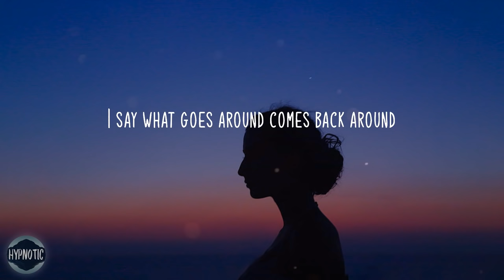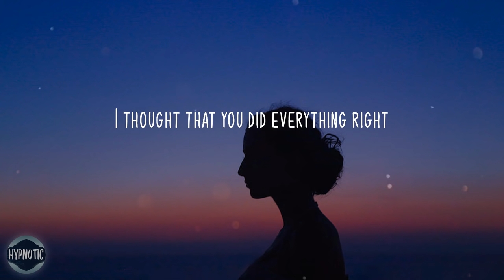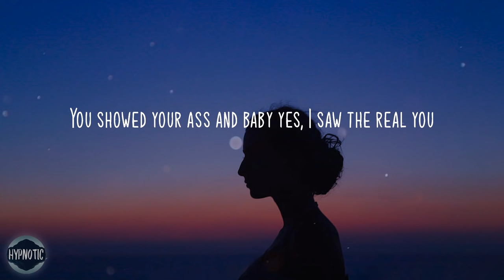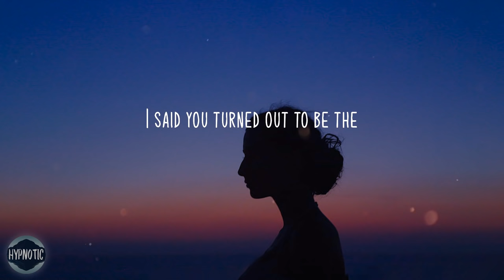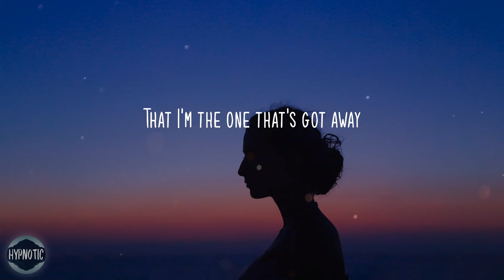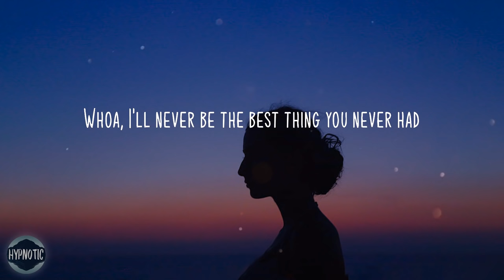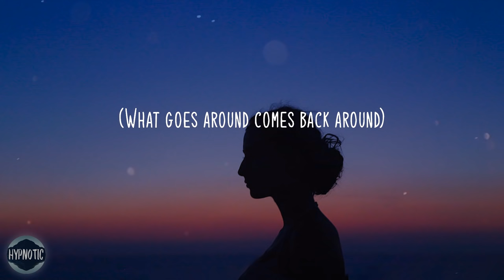Beyoncé - Best Thing I Never Had (Lyrics) | thank god i found the good in goodbye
⭐️Song on Hypnotic: Beyoncé - Best Thing I Never Had

🎼 Lyrics Best Thing I Never Had - Beyoncé
00:00 What goes around comes back around
00:03 (Hey my baby)
00:05 What goes around comes back around
00:08 (Hey my baby)
00:09 I say what goes around comes back around
00:13 (Hey my baby)
00:19 There was a time
00:24 I thought that you did everything right
00:29 No lies, no wrong
00:33 Boy I, must've been outta my mind
00:38 So when I think of the time that I almost loved you
00:49 Thank God you blew it
00:51 I thank God I dodged a bullet
00:53 I'm so over you
00:57 I wanted you bad
00:59 I'm so through with that
01:02 'Cause honestly you turned out to be the
01:05 Best thing I never had
01:08 You turned out to be the
01:10 Best thing I never had
01:12 And I'm gon' always be the best thing you never had
01:25 So sad you're hurt
01:29 Boo hoo, oh, did you expect me to care?
01:34 You don't deserve my tears
01:41 I guess that's why they ain't there
01:44 When I think that there was a time that I almost loved you
01:54 Thank God you blew it
01:56 I thank God I dodged a bullet
01:58 I'm so over you
02:02 I wanted you bad
02:05 I'm so through with that
02:07 'Cause honestly you turned out to be the
02:11 Best thing I never had
02:13 I said you turned out to be the
02:16 Best thing I never had
02:18 Hmm, and I'll never be the best thing you never had
02:31 I know you want me back
02:33 It's time to face the facts
02:36 That I'm the one that's got away
02:38 Lord knows that it would take another place
02:41 Another time, another world, another life
02:48 I used to want you so bad
02:51 I'm so through with that
02:53 'Cause honestly you turned out to be the
02:57 Best thing I never had
02:59 Oh you turned out to be the
03:02 Best thing I never had
03:04 Oh and I will always be the best thing you never had
03:13 I used to want you so bad
03:15 I'm so through with that
03:18 'Cause honestly you turned out to be the
03:21 Best thing I never had
03:23 Oh you turned out to be the
03:26 Best thing I never had
03:28 Whoa, I'll never be the best thing you never had
03:42 (What goes around comes back around)
03:45 (What goes around comes back around)
03:47 Bet it sucks to be you right now
03:50 (What goes around comes back around)
03:52 Bet it sucks to be you right now
03:55 (What goes around comes back around)
03:57 Bet it sucks to be you right now

©️ If any artist or label has an issue with this song or picture, please get in contact with us and we will delete it immediately.

Every night we hunt the freshest sounds in pop while you sleep, and every day we upload them here for your pleasure.
If it’s a vibe, it’s on Hypnotic.